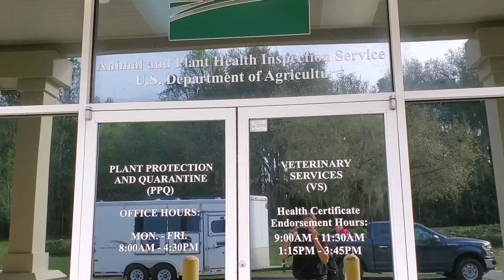Horse World Expo and journey home from Florida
It was a sad day to leave Florida and the Sunshine behind, but we headed to Pennsylvania for the horse World Expo which was a fantastic time for the horses and the demonstration. Come behind scenes and take a look at the journey back to Canada.

Learn more about my training program at harmonyhorsemanship.ca or about me at lindseypartridge.com